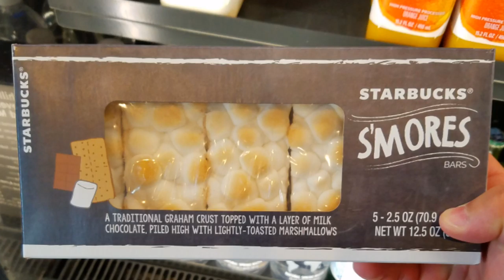May 13th, 2016 - Friday the 13th! 😎